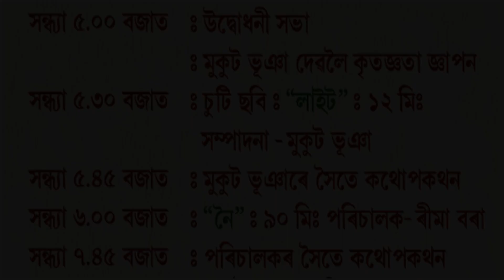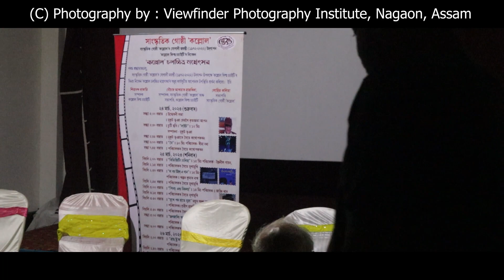Kallol Film Festival | 2023 | 50 Years Celebration | Viewfinder Photography | Nripen Saikia | Assam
নগাঁৱৰ সাংস্কৃতিক গোষ্ঠী কল্লোলৰ সোণালী জয়ন্তী বৰ্ষ উদযাপন উপলক্ষে কল্লোল ফিল্ম চছাইটিৰ নিবেদন "কল্লোল চলচ্চিত্ৰ মহোত্সৱ"ৰ উদ্বোধনী অনুষ্ঠান আৰু তাৰ লগত সংগতি ৰাখি মুকুট চন্দ্ৰ ভূঞাক সম্বৰ্ধনা প্ৰদান আৰু তেওঁৰ দ্বাৰা সম্পাদিত ছবি "লাইট"ৰ প্ৰদৰ্শন তথা ভুঞাৰ সৈতে কথোপকথন।
বিশিষ্ট চলচ্চিত্ৰ নিৰ্মাতা ৰীমা  বৰাৰ কাহিনী আৰু পৰিচালনাৰে নিৰ্মিত ছবি "নৈ"ৰ প্ৰদৰ্শন আৰু পৰিচালকৰ সৈতে কথোপকথন।